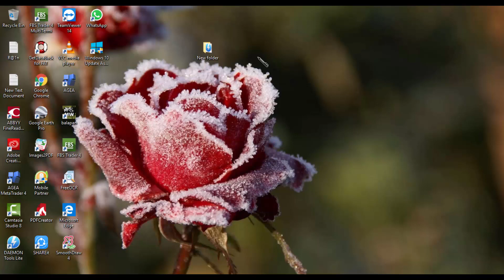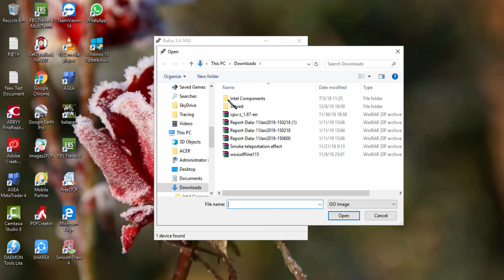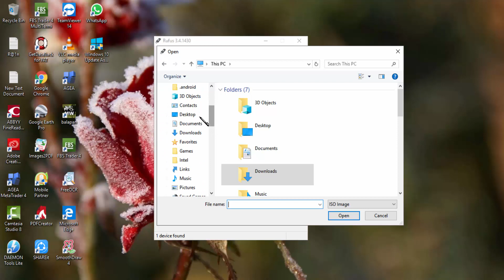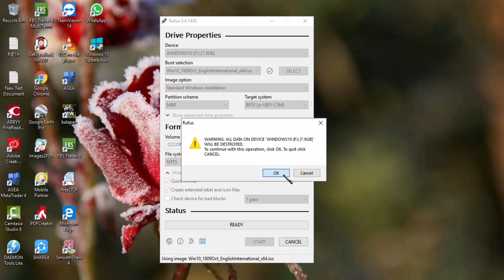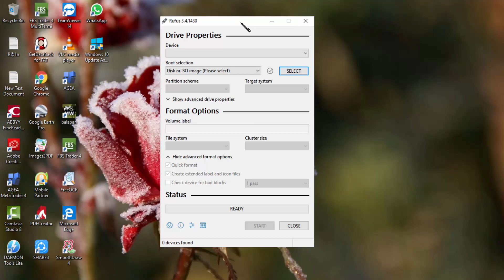Cara Membuat USB Installer Windows 10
Karena butuh installer windows 10, jadi video kali ini tentang cara membuat usb installer windows 10.

Hai, saya komang sumertawan. Di channel ini saya berbagi cerita tentang kehidupan sehari-hari, terkadang tentang hobi yang saya lakukan, tentang berbagai tips melakukan dan mengerjakan sesuatu.

Channel ini sebagai media saya menyalurkan hobi baru saya mengedit video. Ini bukan channel saya satu-satunya. Saya juga memiliki 2 channel lainnya, yaitu Ayuraushadha berikut linknya Di channel Ayuraushadha saya berbagi pengetahuan tentang Ayurveda dan Bahasa Sansekerta. Saya membuat channel Ayuraushadha karena berkecimpung di dunia Kedokteran Ayurveda (saat ini masih sebagai mahasiswa akhir).

Saya juga memiliki hobi khusus yaitu trading forex (valuta asing). Aktivitas trading saya dokumentasikan dan saya bagikan di channel traderbanjit, berikut linknya Mengapa saya pisah-pisah seperti ini, karena saya ingin channel saya spesifik tentang topik tertentu (kecuali channel sumertawan).

Di channel sumertawan ini khusus isinya campuran ya.

Saya juga suka blogging, silakan kunjungi blog saya Blog ini isinya campuran juga.

Silakan follow dan add pertemanan jika suka mempunyai banyak teman. Terimakasih sudah mampir ke channel ini.